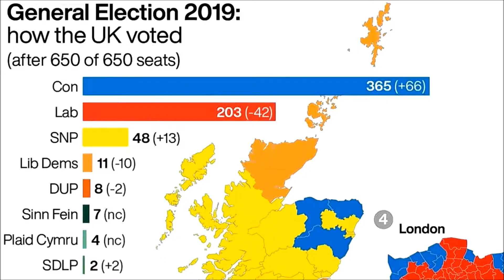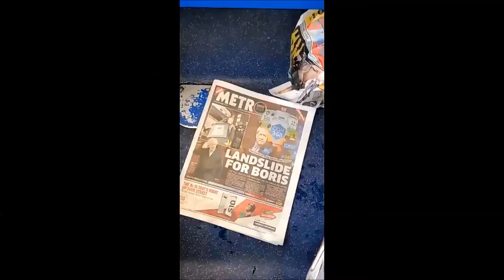Merry Christmas and You get what you deserve Murray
A short video just to wish you all a Merry Christmas.